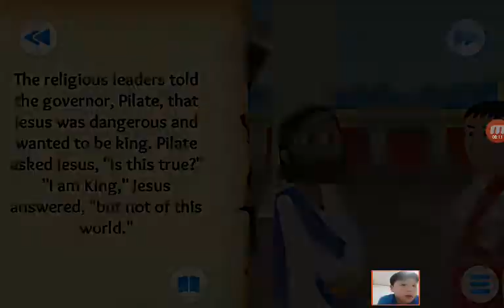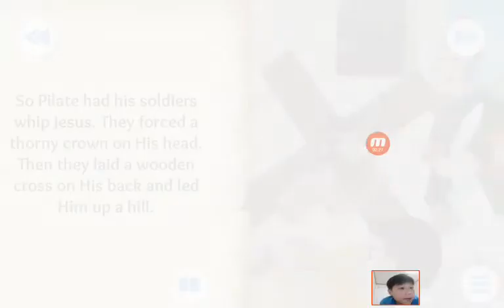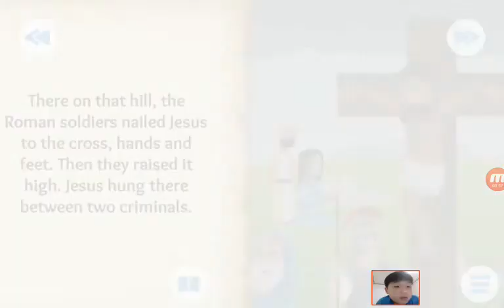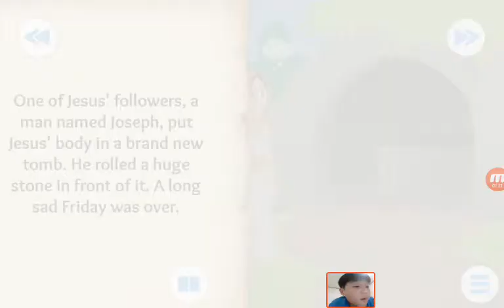‹Kids›Soo：20190330 It Is Finished about The Cross in John, Luke